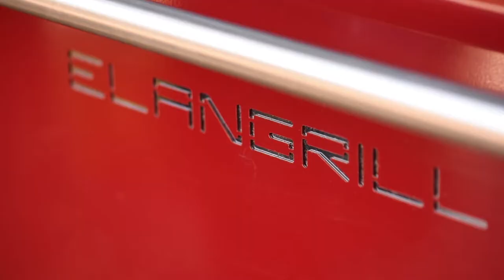ELANGRILL: Forno Brasa FB 700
Serie Forno Brace FB Forno Brace FB 700 Technical features: Forno brace a carbonella Struttura in acciaio inox 2 griglie inox regolabili in altezza Facile apertura della porta Scarico fumi regolabile Bacinella raccolta grassi.